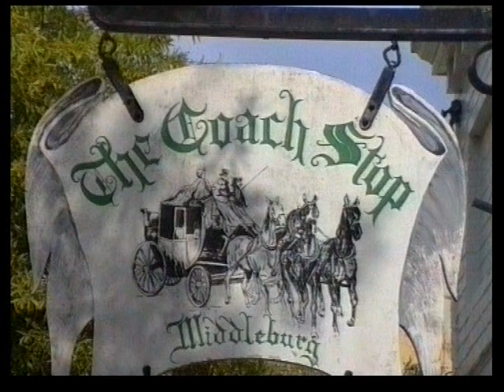Middleburg, Virginia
Middleburg liegt in einer Gegend, die wegen seiner Pferdezucht und seiner Fuchsjagden auch Hunt Country genannt wird. Viele Weinberge gibt es in der Umgebung.
Wir übernachteten im The Red Fox Inn. Dieses Country Inn stammt aus dem Jahre 1728, wie die Inschrift des Schildes „The  Oldest Inn zeigt. Ganz am Anfang war das Haus als Postkutschenhalt bekannt und stand vollkommen abgelegen in der Gegend.